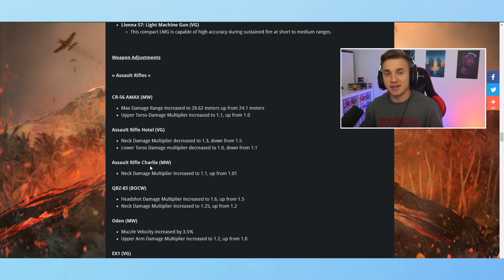DIE MW2 "F2000" IST ZURÜCK und hat KEIN RÜCKSTOß in WARZONE SEASON 5... (+BP50 FREISCHALTEN)